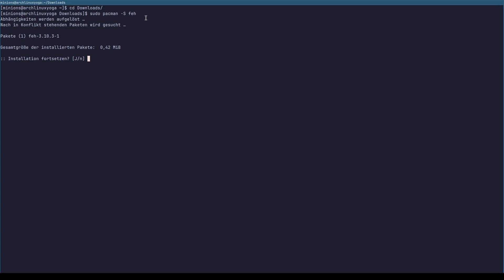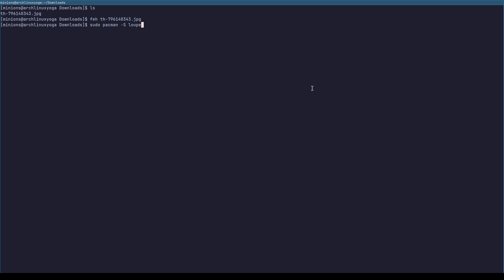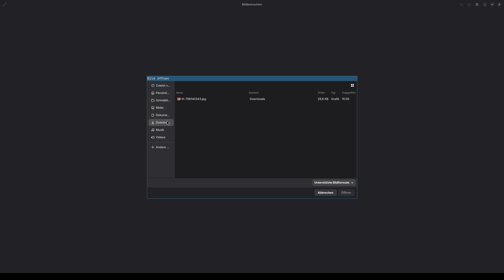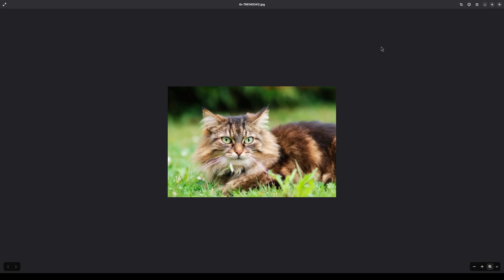How to easily view images on arch linux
Commands used in the video:
1. sudo pacman -S feh
2. feh "filename"
3. sudo pacman -S loupe
4. loupe "filename"